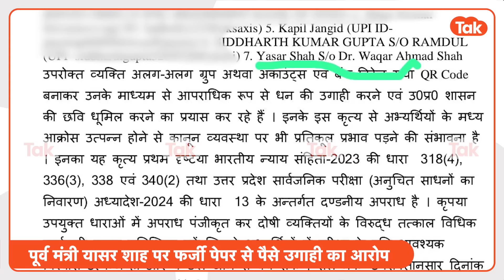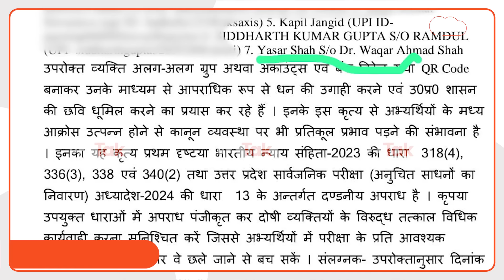UP Police Bharti Exam News: पुलिस भर्ती को लेकर हो गया बड़ा कांड,फंस गए Akhilesh Yadav के बड़े नेता!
एक ओर कॉन्स्टेबल भर्ती रीएक्जाम के पहले दिन..ताबड़तोड़ तैयारियों के बीच पेपर चल रहा था..पेपर लीक का दंश झेले युवा एक बार फिर बड़ी उम्मीदों के साथ जी जान से पास होने के लिए जुटे थे..इधर पुलिस जुटी थी एक्शन में..ताबड़तोड़ एक्शन में..जिसकी जद में अखिलेश के बड़के नेता भी आ गए..दरअसल लखनऊ में पेपर लीक की अफवाह को लेकर एक एफआईआर दर्ज करवाई गई है..जिसमें सपा नेता और पूर्व मंत्री  यासर शाह का भी नाम है..यासर शाह पर आरोप है कि उसने कई ग्रुप बनाए। उस पर प्रश्न पत्र लीक होने की अफवाह फैलाई।..